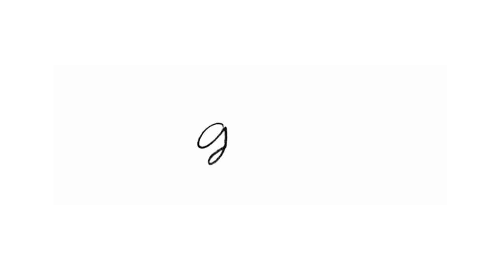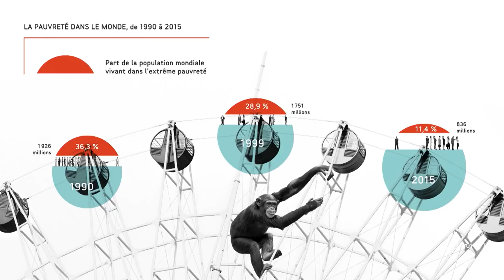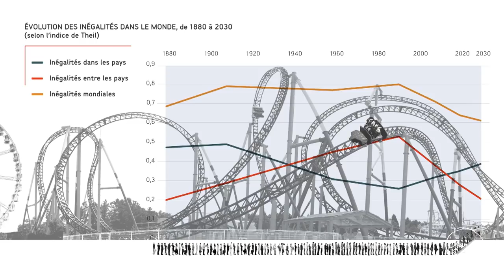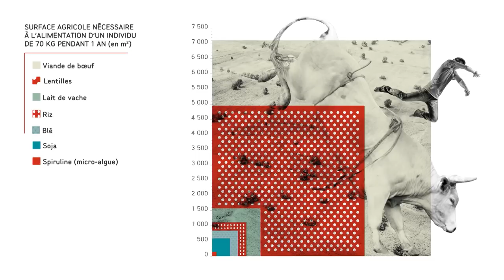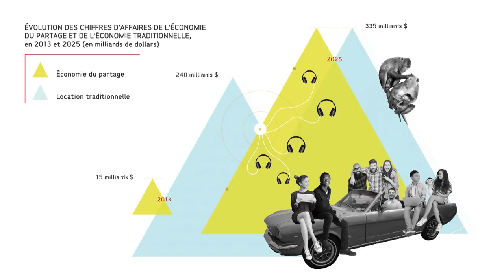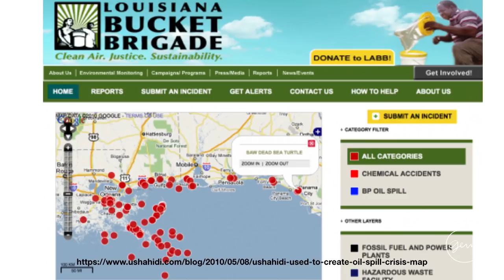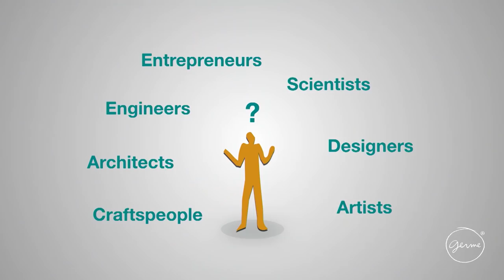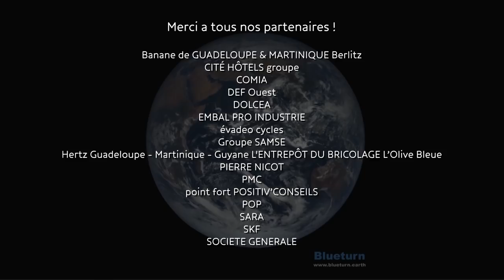Plénière d'ouverture - Cité Cap 2018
Du 4 au 6 octobre 2018, nous avons réuni l’ensemble des acteurs du réseau GERME pour un moment de partage et de réflexion autour du thème "Soyons acteurs de transformations".